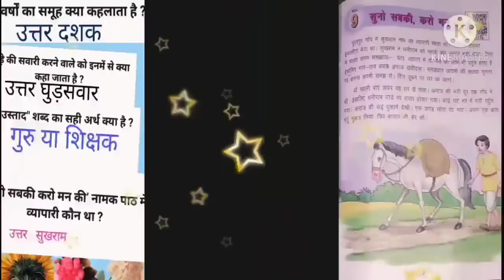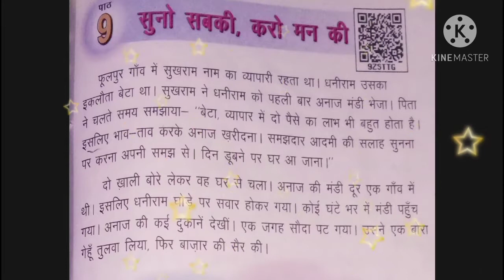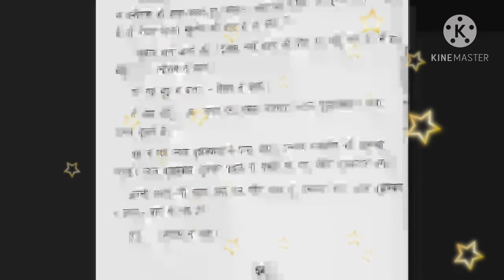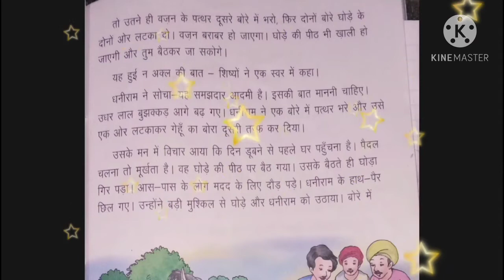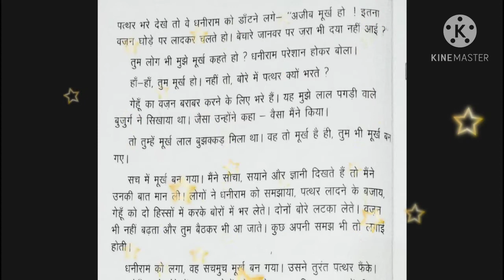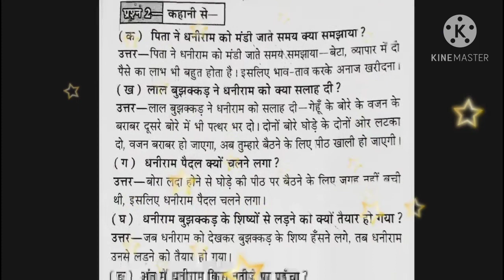सुनो सबकी, करो मन की( कक्षा चौथी हिंदी बुक पाठ 9) मुख्य पात्र सुखराम और उसका इकलौता बेटा धनीराम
यह वीडियो कक्षा 4 से संबंधित हैl
 यह वीडियो कक्षा 4 झिलमिल पुस्तक पाठ 9 सुनो  सबकी, करो मन की से संबंधित हैl